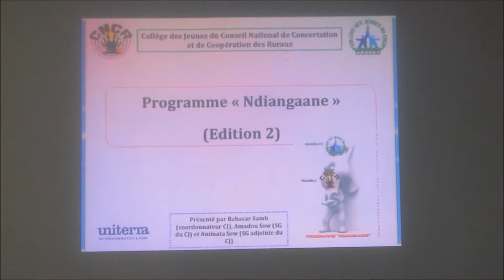Lancement Ndiangaane - M. Amadou Diallo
Allocution du Président de la Fédération nationale des GIE en élevage (FENAGIE/E), M. Amadou Diallo, lors du lancement de la deuxième édition du programme de mentorat Ndiangaane du Collège des jeunes du Conseil national de concertation et de coopération des ruraux (CNCR), le 14 juin 2014. M. Diallo agit aussi comme mentor depuis la première édition du programme, en 2013.